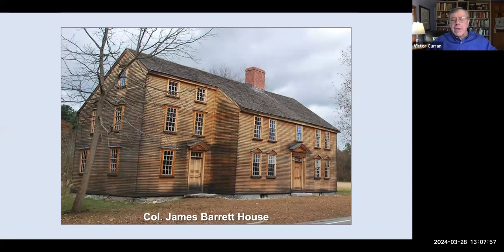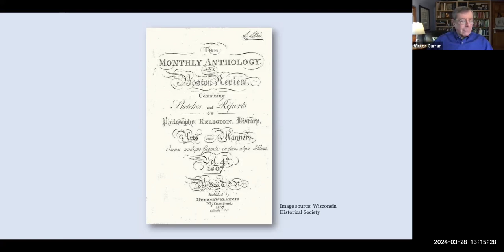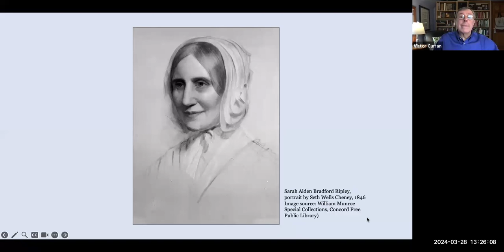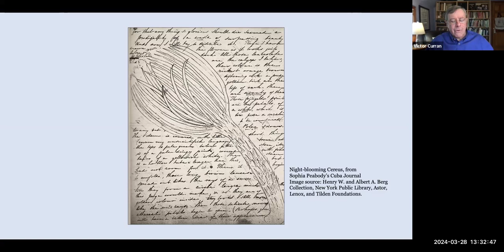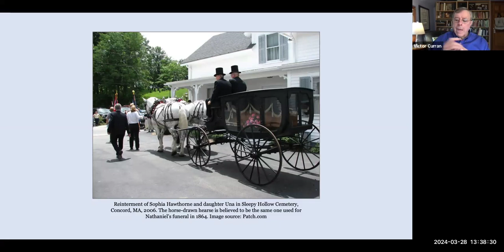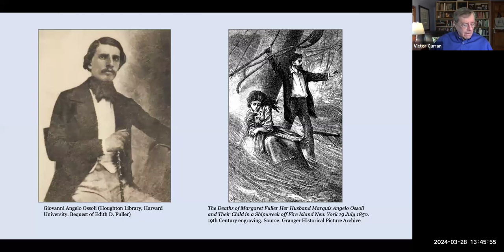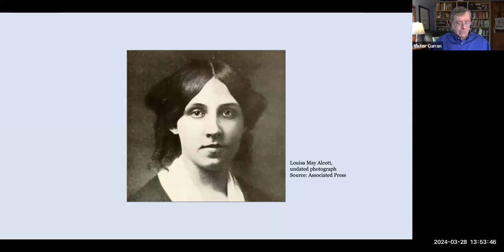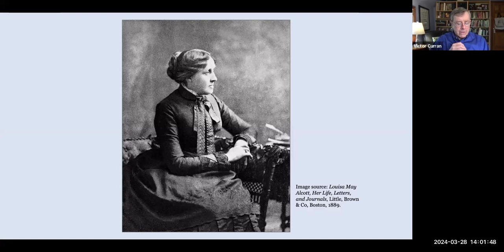Concord Women Who Made a Difference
Concord, Massachusetts, has been home to more than its share of writers and rebels who influenced the course of American history. They included dozens of courageous and visionary women who challenged the glass ceilings of their time.
Some are well-known, like Louisa May Alcott. Others, like antislavery activist Ellen Garrison, are only now getting the recognition they deserve. In this virtual presentation you'll meet many of them, and their stories may surprise you.

Speaker Victor Curran teaches and writes about the men and women who made Concord the home of American independence and imagination.

Concord Visitor Center was pleased to offer this new series to AARP members and friends.  We'd love to have you visit in person.

"We offer information, tours and more for all ages and interests.  Please reach out at anytime !"
- Beth Williams, Tourism Manager, Concord Visitor Center

to learn more.